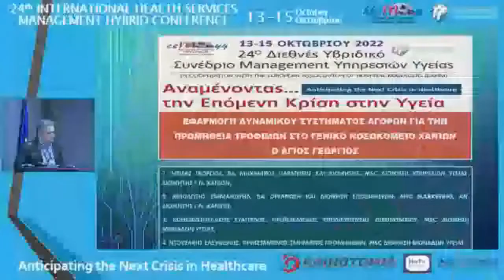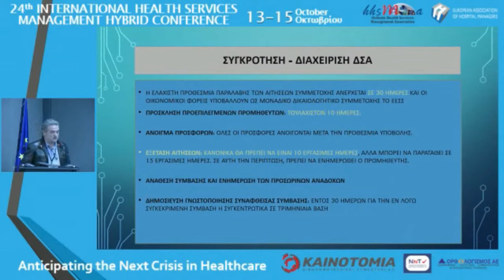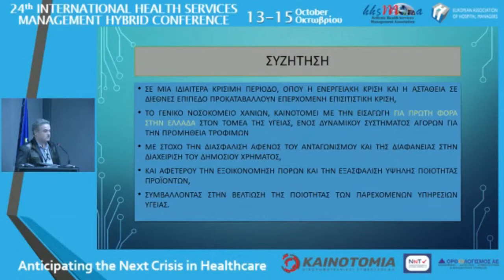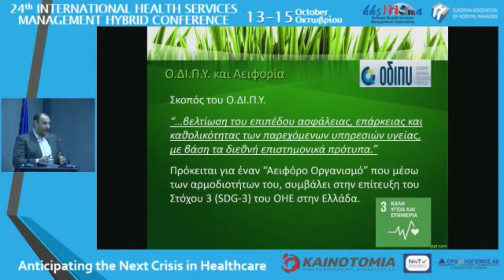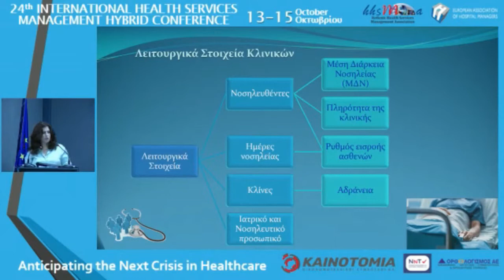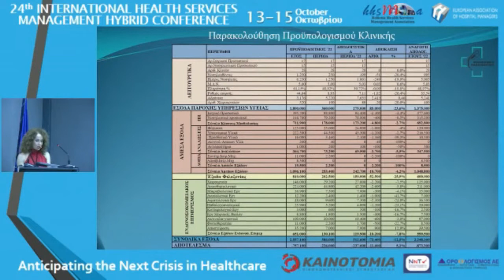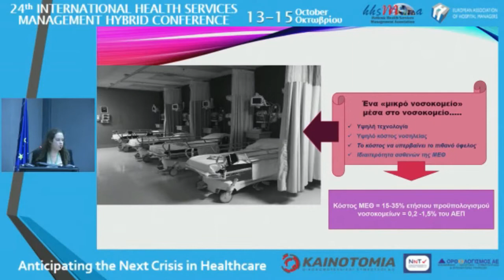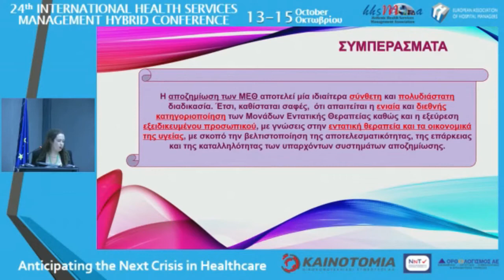Οικονομικά των Μονάδων Υγείας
Συντονισμός της Συνεδρίας με Θέμα: Οικονομικά των Μονάδων Υγείας κατά της διάρκεια του 24ου Διεθνές Συνεδρίου Μάνατζμεντ Υπηρεσιών Υγείας της ΕΕΜΥΥ